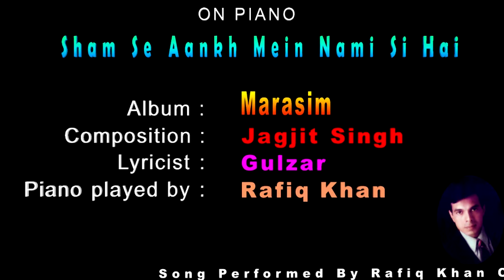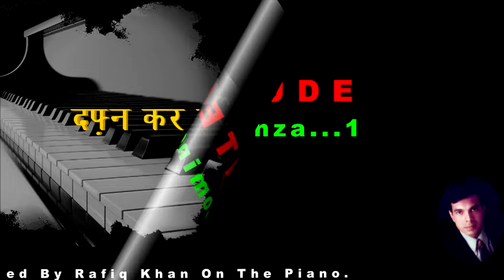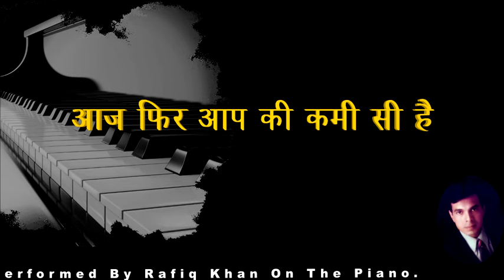Sham Se Aankh Mein Nami Si Hai : Performed By Rafiq Khan On The Piano